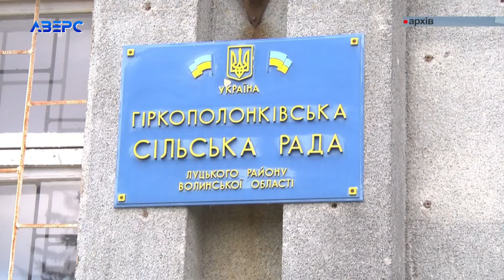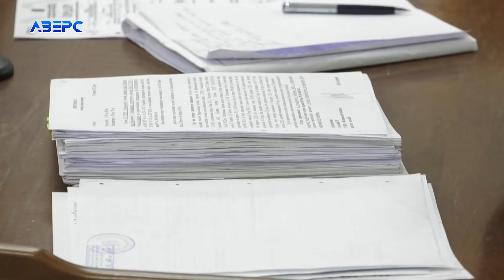Cудять колишніх посадовців із Гіркої Полонки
Ще у липні 2019 року затримали за підозрою в отриманні хабаря подружжя. Жінка – ексголова Гіркополонківської громади, а її чоловік – колишній депутат сільради, що входив до складу земельної комісії. Всі, докази, які встановило слідство з 2020 року досліджують у суді і досі.